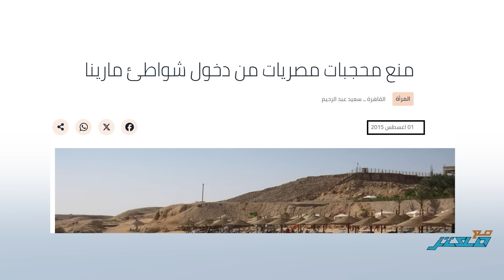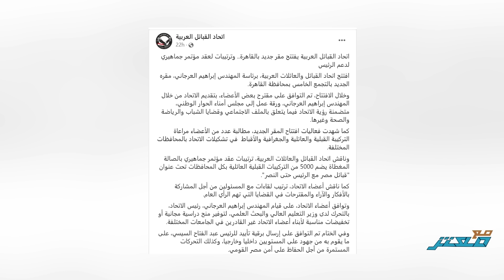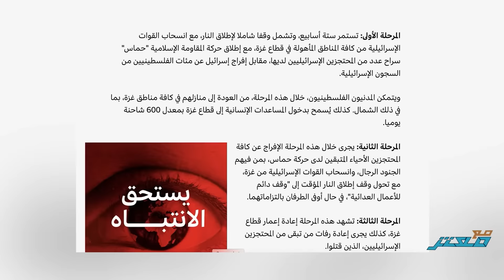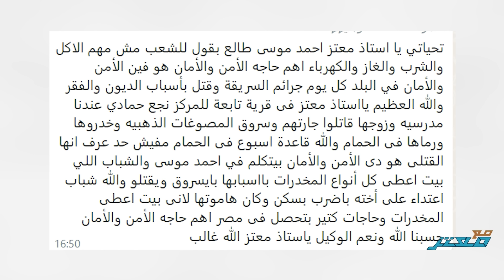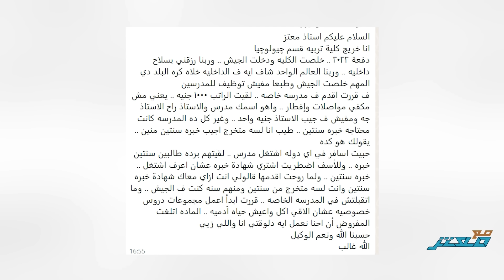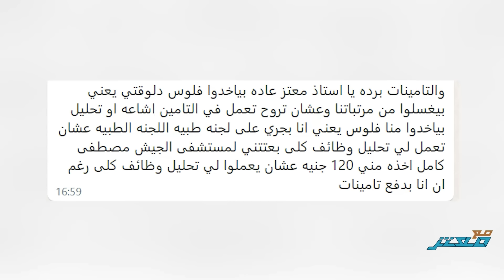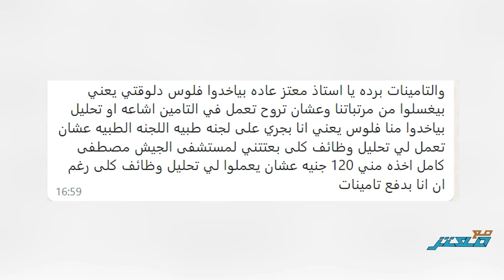الحجاب ممنوع بالكمباوندات .. وعاصفة بسبب ارتفاع أسعار الكهرباء والخضرروات !!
H 5/6